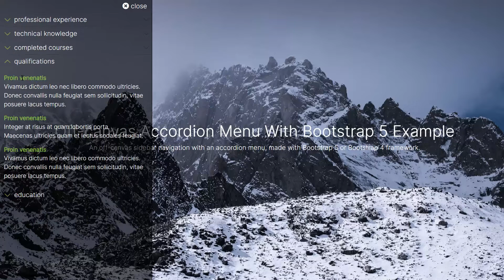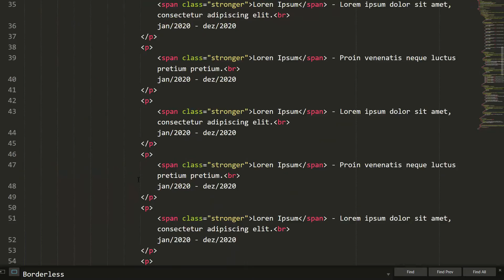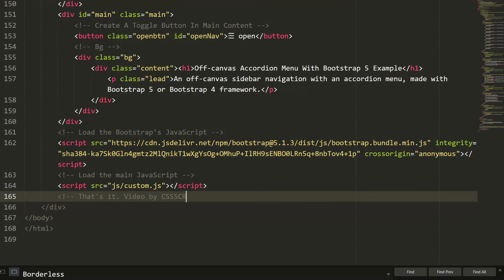Create An Off canvas Nav With An Accordion Menu With Bootstrap 5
An off-canvas sidebar navigation with an accordion menu, made with Bootstrap 5 or Bootstrap 4 framework.